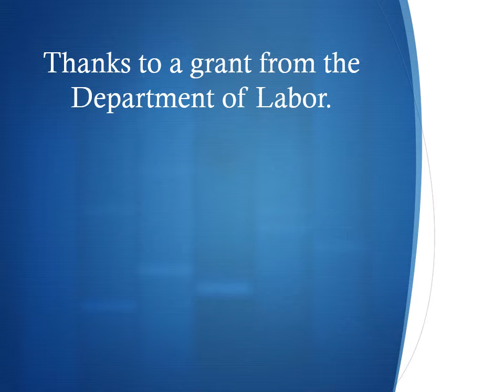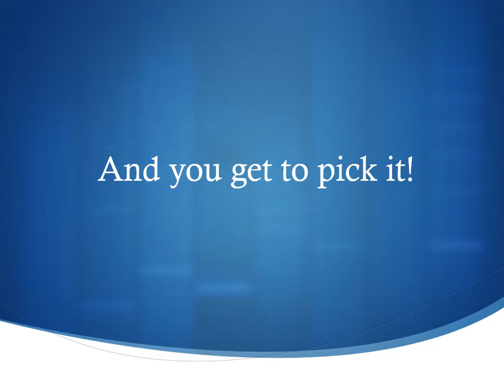Great Falls College MSU SimMan